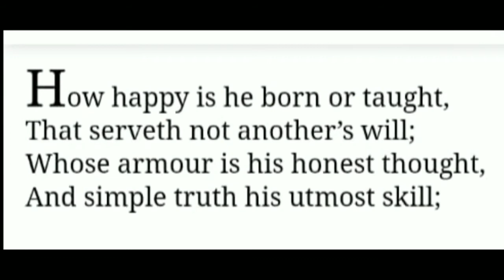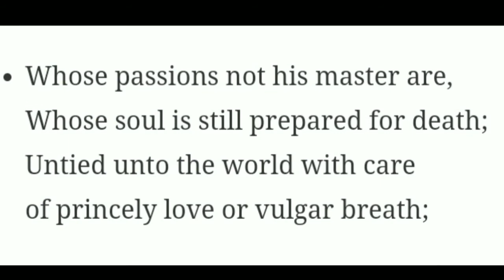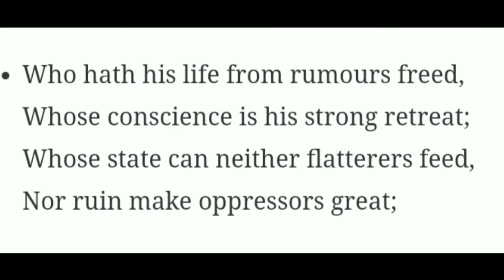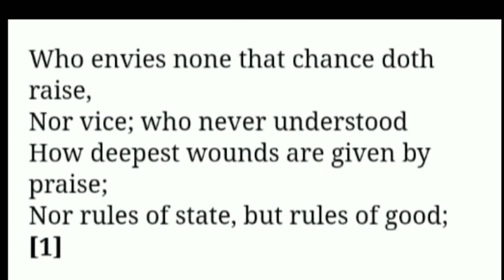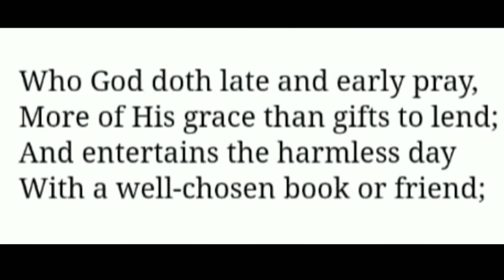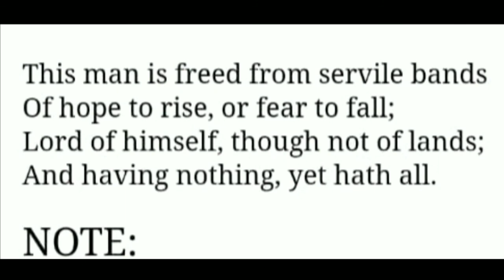Class 12 English poetry chapter 1 | Character Of A Happy Life | Sir Henry Wotton